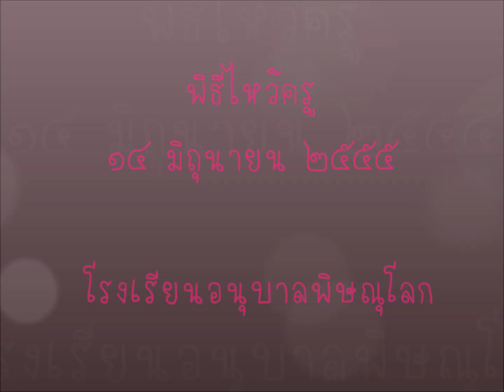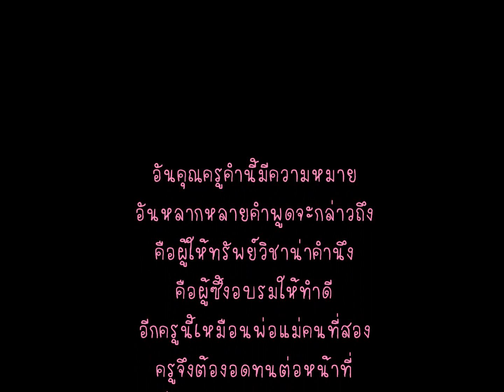พิธีไหว้ครู ๒๕๕๕ โรงเรียนอนุบาลพิษณุโลก